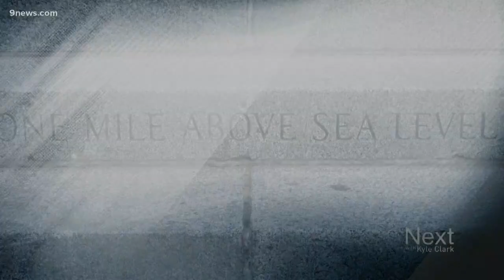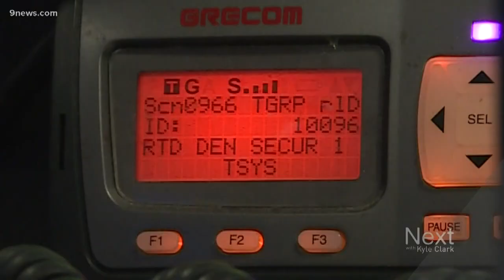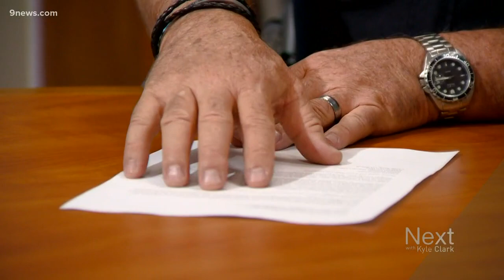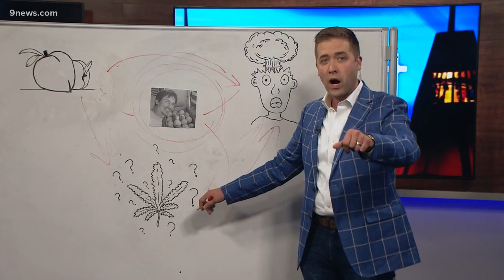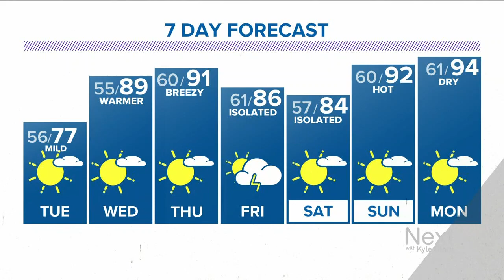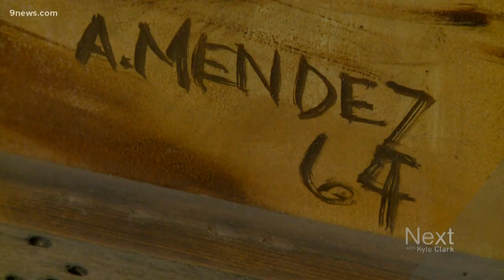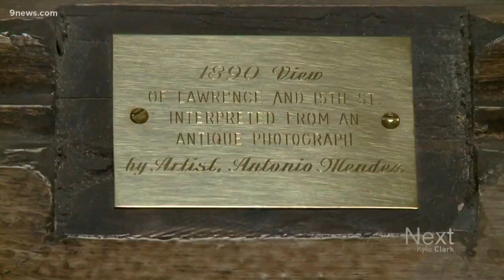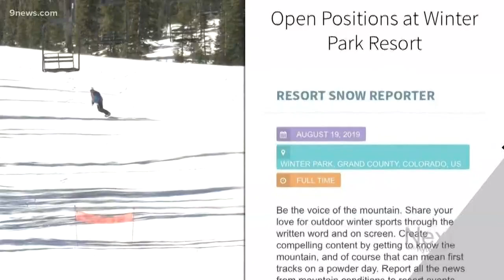Next with Kyle Clark full show (8/26/2019)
Watch the full Next with Kyle Clark show from Monday, August 26.

9NEWS (KUSA) is located in Denver, Colorado.